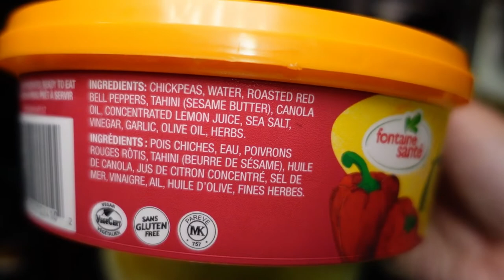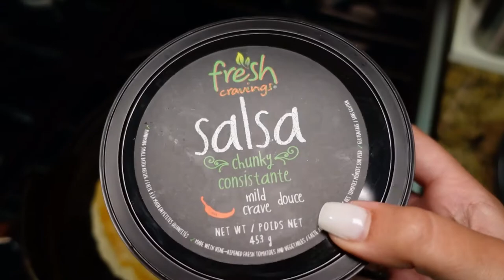What I Eat In A Day Ft. VIRAL TikTok Healthy Snacks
I love filming what I eat in a day videos as much as I love watching them, and thought I’d share this viral tiktok healthy snack that’s dairy and grain free 😍

Let me know what you think, and what you’d like to see next!

THANK YOU & ALL my love,

Mashal

Kebab Recipe:
Minced chicken - 6-8lbs
Onions regular - 2-3 diced
Green onions - 3 to 5 thinly sliced
Green chillies - 4-6 chopped
Garlic and Ginger - 3 spoon fulls of puree each
Coriander - 1/2 bunch Thinly sliced
Mint - 1 cup thinly sliced
Chick pea flour - 2-3 tbsp
Crushed pepper - 2 tsp
Dried Pomegranate seeds - 1 tbsp
Black pepper - 1 tbsp
Oil - at least 3-4 tbsp
Mix all the ingredients well by hand, shape and cook as desired!